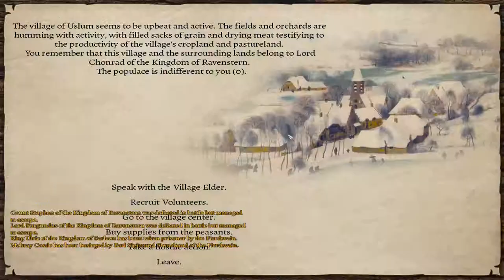Let's Play Mount and Blade: Warband - Prophesy of Pendor (Thalia) #33